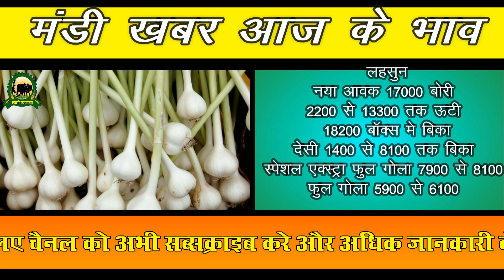नीमच मंडी का भाव 15-04-21 , Mandi_Rate, Nimach_mandi_bhav, nimach mandi ka bhav in hindi 2021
नीमच मंडी का भाव 15-04-21 , Mandi Rate, Nimach mandi bhav, nimach mandi ka bhav in hindi 2021, आज के मंडी भाव लहसुन चना कलौंजी  में तेजी और सभी जिंसों के भाव देखे नीमच मंडी तेजी मंदी रिपोर्ट दोस्तों वीडियो को शेयर करे और भी किसान भियो तक भेजे।